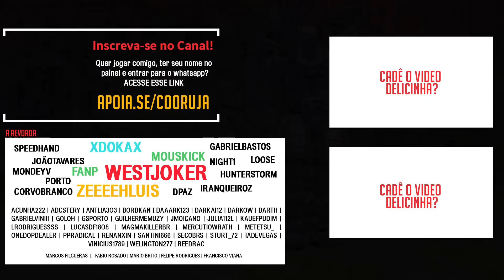Reagindo a Curta NO MERCY! e PROBLEMAS DA ANA (Legendado PT BR) | Overwatch Brasil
No episódio de hoje estou Reagindo a Curta NO MERCY e a PROBLEMAS DA ANA, ambos com legenda em PT-BR, vale muito a pena você assistir, eu não conhecia!

PARTICIPE DA LIVE! | Vem jogar comigo!
LIVES TODA: Terça, Quarta, Quinta e Domingo

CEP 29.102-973